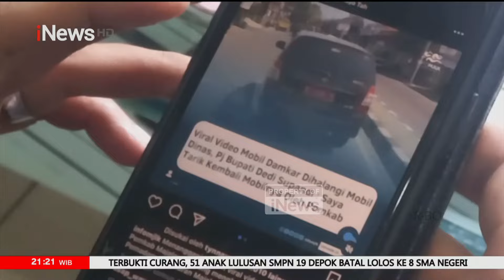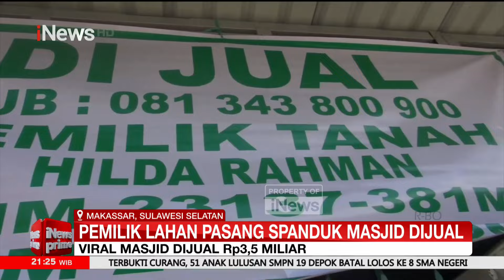[FULL] iNews Prime | Selasa, 16 Juli 2024 - iNews Prime 16/07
Rakyat Bersuara hadir kembali pada Selasa (16/07/2024) malam dengan tajuk 'Pegi Bisa Tersangka Lagi?' Kali ini Frederick Yunadi hadir menyampaikan argumennya terkait kasus Vina dan Eki. Dalam pernyataan penutupnya Frederick Yunadi menyebut menurutnya hakim telah melanggar kode etik lantaran seharusnya pemohon harus membuktikan bukan sebaliknya, Frederick menambahkan bahwa ini sudah bertabrakan dengan asas hukum di Indonesia. FDLM